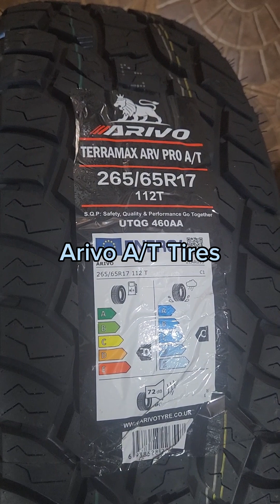Arivo Teramax A/T Tire Review Inflated with Nitrogen.